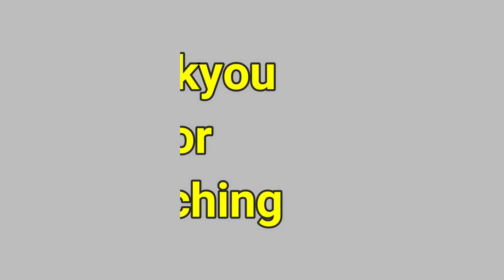Husband करा रहे है Gold की shopping मैं बहुत खुश हूं Finaly करवाचौथ का gift मिल रहा है 💕